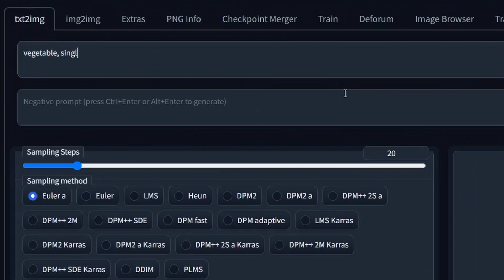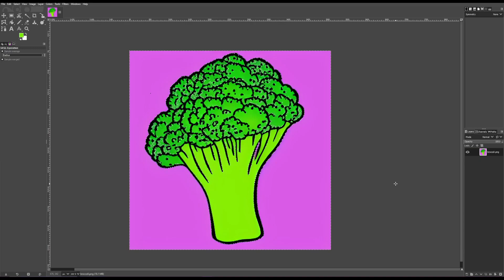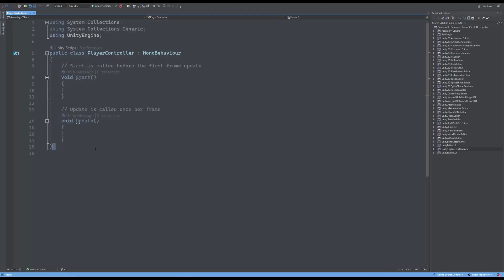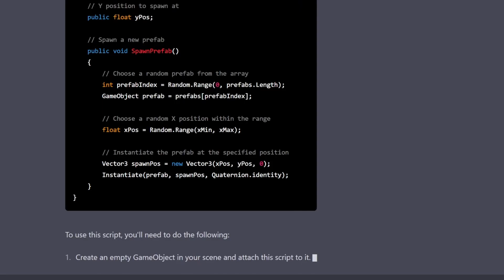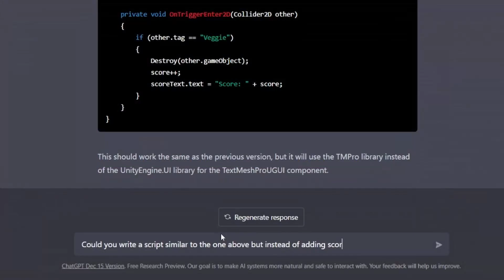This game was created by an AI!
In this video, I challenge myself with creating an entire video game with only AI tools. I used stable diffusion for the art and ChatGPT for the code. Learn more about each here: